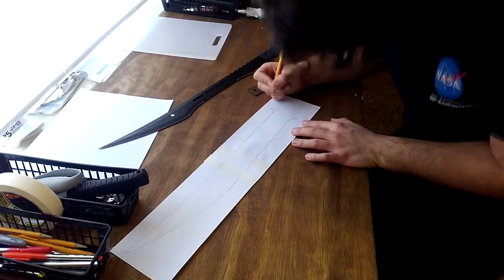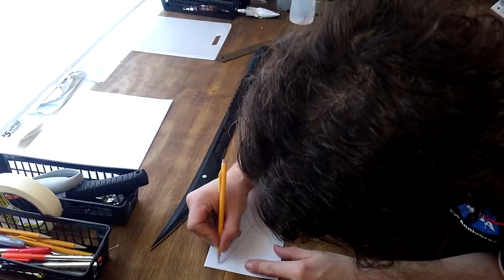First Attempt: Leather Sword Sheath Design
I'm starting a leather working business and took a job making leather sheaths for a pair of matching swords. I've never done anything like this, so I recorded my very first attempt at making a sheath for anything. It is far from done, but I was able to finalize the shape and fit. I have to buy the proper type and weight of leather to finish this. The swords are getting new handles and will be styled in a post-apocalyptic fashion and weathered. Enjoy my first attempt at a long form, sped up montage video. This was valuable practice editing, combining, and speeding up video files. It is 4 times faster than original speed to save time. Original video was 2 hours long.